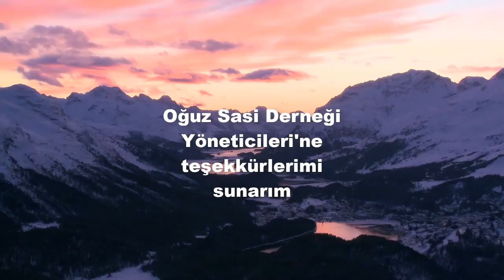Oguz Sasi - De La Pandikos (remix)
remix benim tarafımdan yapılmıştır ve herhangi bir izine ihtiyaç duymadan istediğiniz şekilde paylaşabilir veya kullanabilirsiniz :)